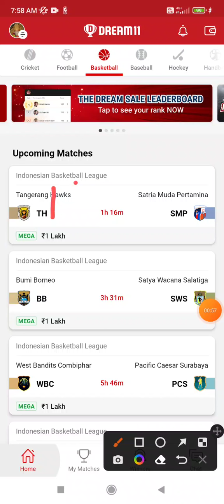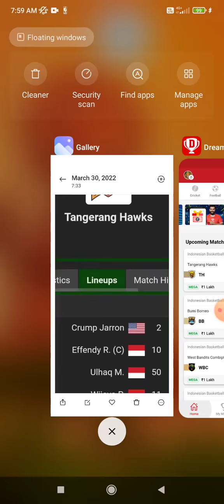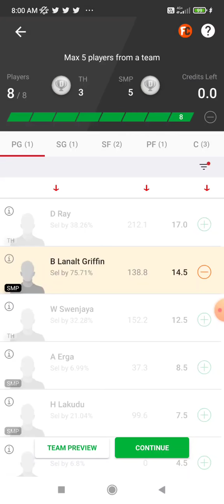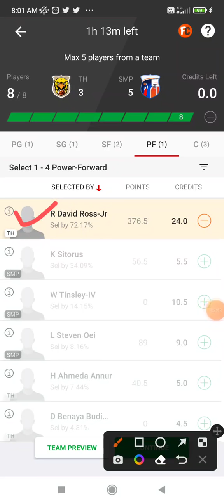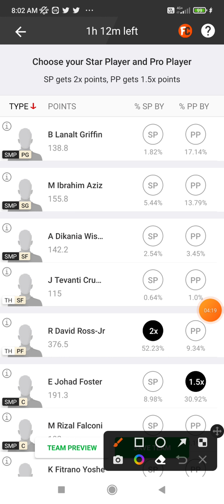TH VS SMP DREAM11 TEAM || INDONESIAN BASKETBALL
TH VS SMP TEAM
TH VS SMP Afro Basket
TH VS SMP TH VS SMP GRAND LEGUE
TH VS SMP DREAM11 GRANDLEGUE

RohitDHitman_Dream11
RohitDHitman_Dream11
RohitDHitman_Dream11